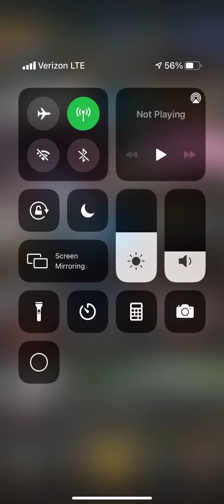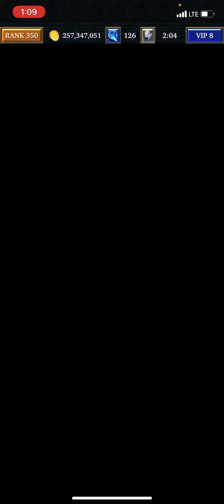LGOH Decrepit Spire IV-8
Water Slayer Immortal and Beast Vs Fire Blackbeard. 5,322 attack. 193,080,001 Hp. 50,804 defense. NO AEGIS